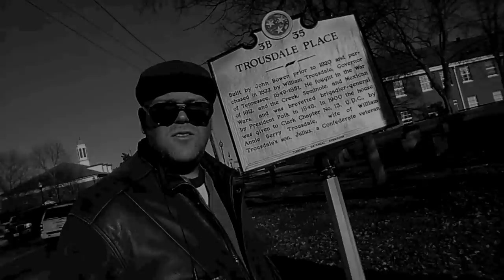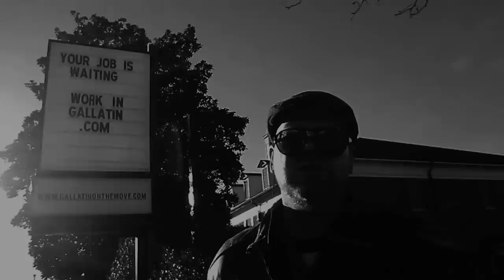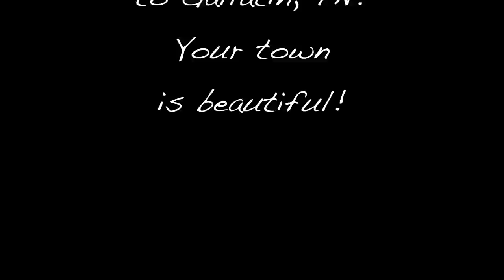NEIL SMITH - GALLATIN (version 2 - Official Video)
REDONE WITH RESPECTS TO GALLATIN, TN MAYOR PAIGE BROWN! (original version mistakenly referred to the mayor as a male).

Special thanks to the town of Gallatin, TN! I really appreciate you letting me run around the place and act like a nut (and not arresting me!).

PS - My co-star doggie is Emma-Lou. She's 5 years old. I found her as a 2 month old abandoned puppy in Bakersfield, CA. She's been by my side ever since!

LYRICS AND CHORDS TO GALLATIN:

                                        A
I've come to Gallatin to die
                                           Bm
It is the twilight of my life
                                           E
Fast living wrung me dry
                                       A
So I've come to Gallatin to die

                                           A
Bought an aging country home
                  Bm
End of the road
                                         E
My new neighbor said hello
                                  A
Ah but he don't even know

                                        Bm     E
                                         A
Where when I'm passing by
                                                      Bm     E
People on their porches all wave hi
                                        A
But I've come to Gallatin to die

(bridge)
            F#m               G
I was a failure in the fast town
              D                                 E
All my dreams they turned to dust
        F#               G
So I ran into the back South
                   D                  E
Where jalopies turn to rust

                                                       A
Maybe I’ll get a part time job and pass the time
                                                   Bm
Mom and pop burger shop make the fries
                                                             E
I’ll be a school crossing guard with a lawn chair on the side
                                             A
Build sparrow houses in my tool shed where I hide

                                         Bm      E
But I come to Gallatin to die
                                                A
Walk the woods alone and hear the old coyotes cry
                                  Bm        E
How’d I get it all so wrong
                                               A
Maybe Gallatin’s where I belong?

                                             Bm     E
When I come to Gallatin to die
                                                  A
The mayor shook my hand and looked me in the eye
                                               Bm                                     E
Asked me to dinner with his children and his wife
                                                    A
Church welcome wagon brought a homemade chess pie

                                       Bm            E
And with arms open so wide
                                                            A
They welcomed me like family with Southern charm and pride
                   Bm       E
And then I died
                                                                   A   Bm  E A B A
And woke up with the angels of Gallatin alive